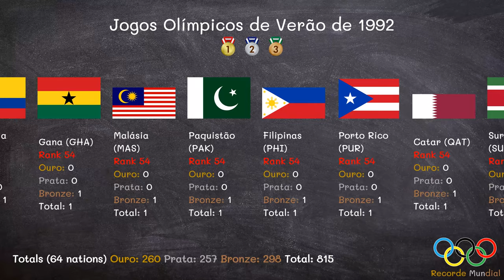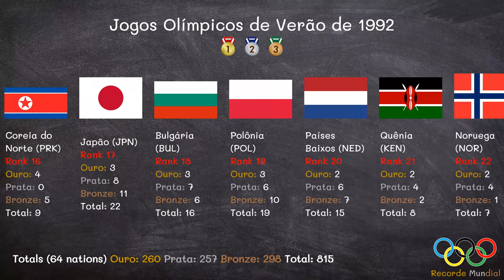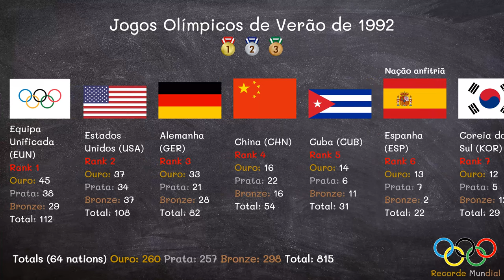Jogos Olímpicos de Verão de 1992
Jogos Olímpicos de Verão de 1992 (em espanhol: Juegos Olímpicos de Verano de 1992; em catalão: Jocs Olímpics d'estiu de 1992), oficialmente conhecido como os Jogos da XXV Olimpíada, foram realizados em Barcelona, na Catalunha, Espanha, cidade do então presidente do Comitê Olímpico Internacional, Juan Antonio Samaranch, entre 25 de julho e 9 de agosto daquele ano. Foi a primeira edição desde Munique 1972 em que todos os Comitês Olímpicos Nacionais estiveram presentes, totalizando 169 nações que enviaram 9356 atletas.

Como consequência da mudança geopolítica mundial naquele momento, esta foi a primeira edição dos Jogos Olímpicos de Verão desde 1972 a não sofrer qualquer tipo ou ameaça de boicote. Em relação ao panorama político, um mês e meio antes dos Jogos Olímpicos de Inverno daquele ano, a União Soviética entrou em colapso e seis estados optaram por formar uma Equipe Unificada, composta pela Rússia, Ucrânia, Bielorrússia, Cazaquistão, Armênia e Uzbequistão. O mesmo ocorreu nos Jogos de Verão, com a adição de mais quatro países: Azerbaijão, Georgia, Quirguistão e Turcomenistão. Os três países bálticos Estônia, Letônia e Lituânia optaram por enviar suas delegações em separado. Dois países retornaram aos Jogos: a África do Sul, que teve seu Comitê Olímpico Nacional readmitido após uma suspensão de 32 anos, motivada pelo regime do apartheid, e a Alemanha, que competiu como uma única nação após a reunificação, fato que não ocorria desde a formação da Equipe Alemã Unida entre 1956 e 1964. A Guerra Civil Iugoslava ainda em curso fez com que Croácia, Bósnia e Herzegovina e Eslovênia participassem com suas próprias equipes nacionais, enquanto que a República Federal da Iugoslávia estava sob embargo das Nações Unidas devido ao recrudescimento do conflito. Seu comitê olímpico nacional foi suspenso e seus atletas só tiveram autorização para participar apenas nos eventos individuais sob o nome de Participantes Olímpicos Independentes, enquanto que as vagas nos esportes coletivos foram redistribuídas.

Durante a preparação dos Jogos, a cidade de Barcelona experimentou grandes mudanças na infra-estrutura que ocorreu na execução e construção de estradas e telecomunicações, e alterações de todas as partes da cidade, tornando-se uma característica diferente. Os jogos em si foram caracterizados por um estilo mediterrânico e de hospitalidade calorosa.

Países participantes 169 CONs
Slogan Amigos Para Siempre/Amics Per Sempre
(pt: Amigos Para Sempre)
Atletas 9356
Eventos 286 em 32 esportes
Cerimônia de abertura 25 de julho
Cerimônia de encerramento 9 de agosto
Abertura oficial Rei Juan Carlos da Espanha
Juramento do atleta Luis Doreste Blanco
Juramento do árbitro Eugeni Asensio
Tocha olímpica Antonio Rebollo
Estádio principal Estadi Olímpic Lluís Companys